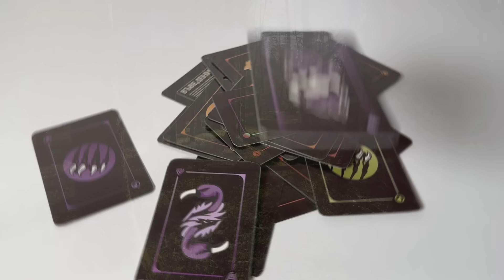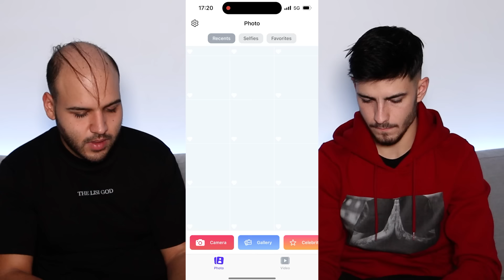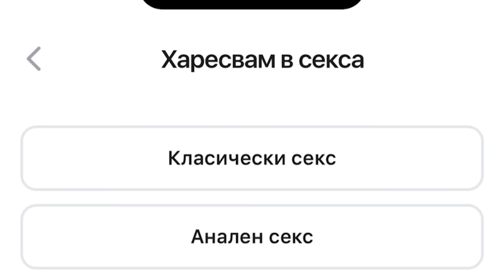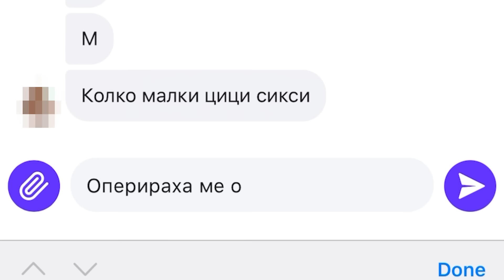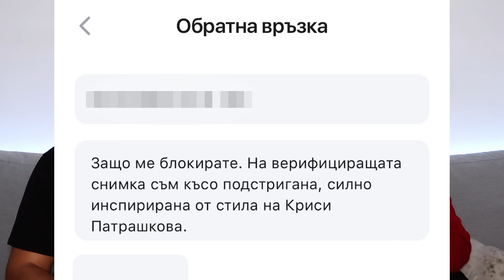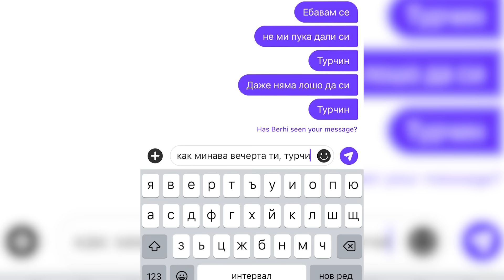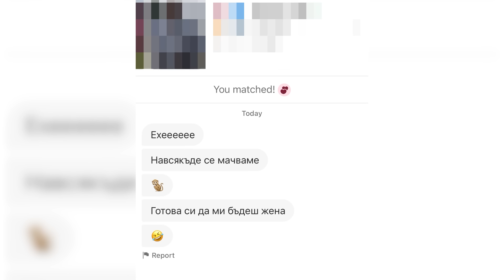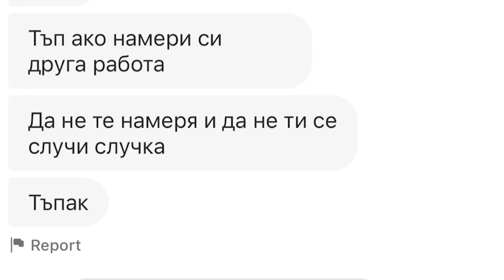СВАЛЯМЕ МЪЖЕ В САЙТ ЗА ЗАПОЗНАНСТВА (ft.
Поръчай играта с карти Див Зов само днес и утре и получи своето тесте подписано от мен и Йоан-Петър

Само през декември пазарувай коледни подаръци от мърча ми, а на чекаута те очакват 10% отстъпка на всичко и 10 лева отстъпка на Тиктокология